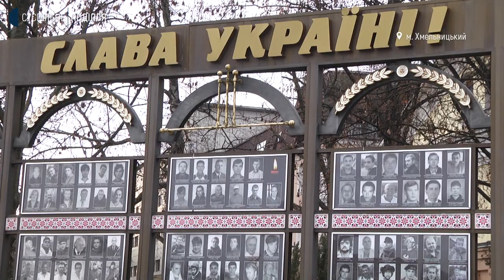У Хмельницькому вшанували Героїв Небесної Сотні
У Хмельницькому близько 200 людей забралися до Дня Гідності та Свободи, щоб покласти квіти та вшанувати пам'ять Героїв Небесної Сотні. Про це Суспільному розповіла директорка департаменту інформаційної діяльності Хмельницької облдержадміністрації Інна Михайлова. За її словами, квіти поклали до пам’ятника Героям Небесної Сотні та до Стели пам’яті на Майдані Незалежності.